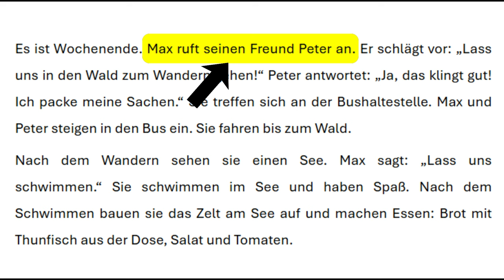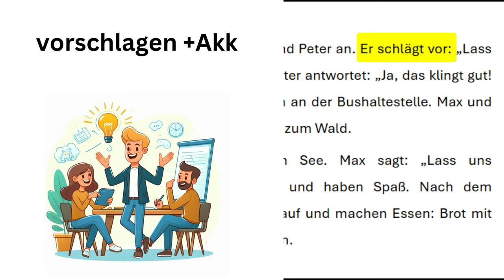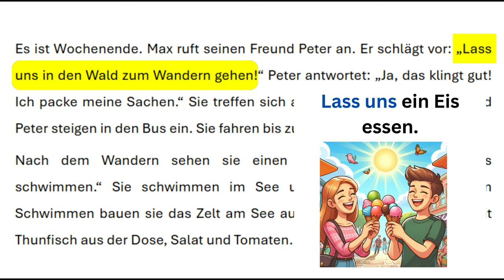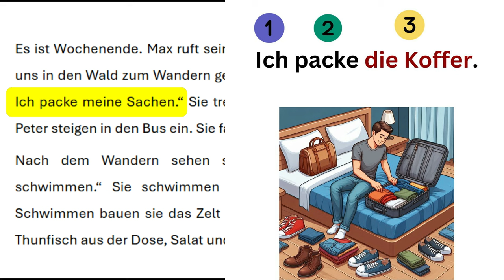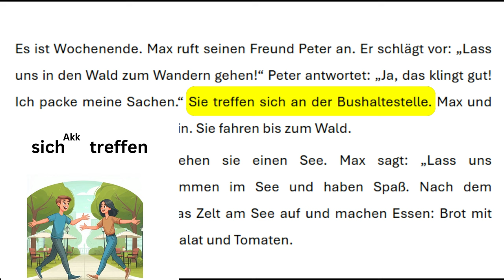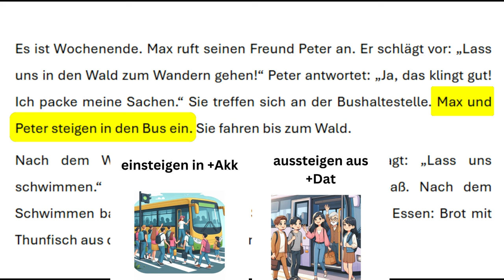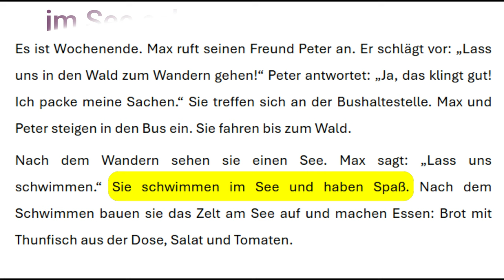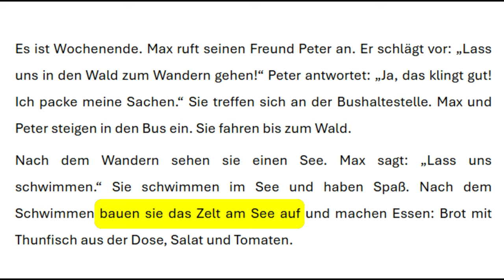قصص المانية قصيرة للمبتدئين 1